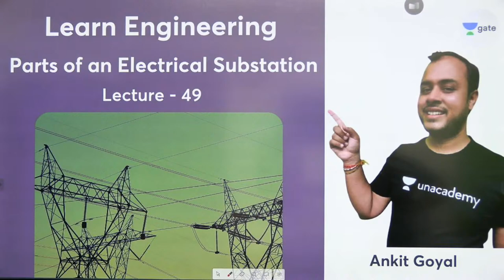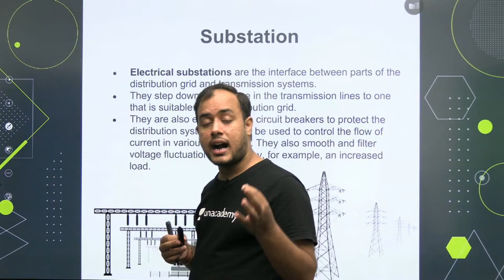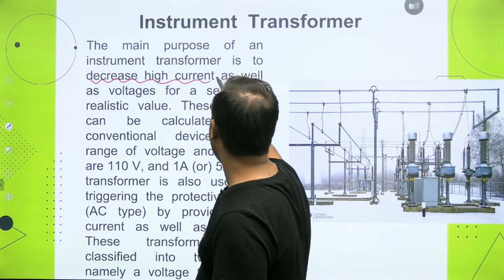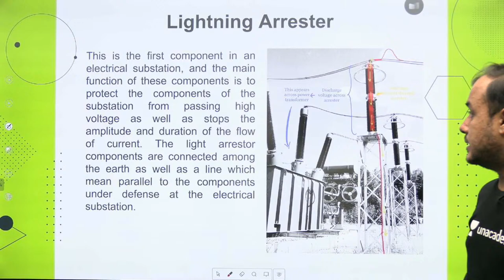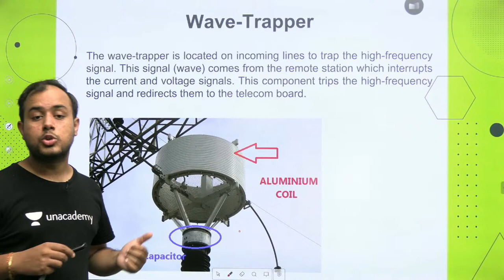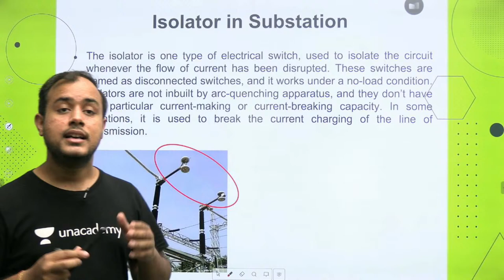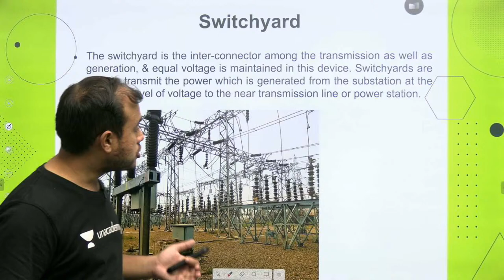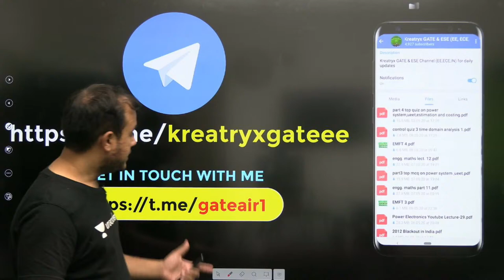Parts of an Electrical Substation | L 49 | Learn Engineering | GATE/ESE 2022